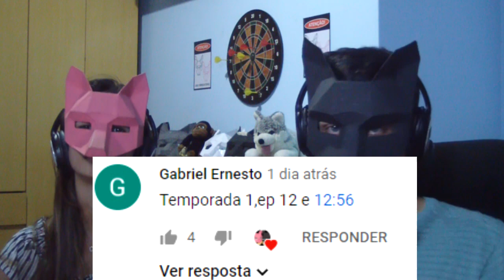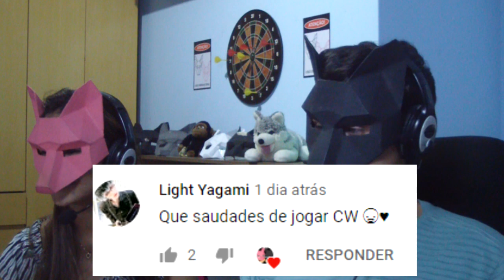Cube World (Boss molezinha?) ep 06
Cube World é um jogo de RPG mundo aberto gigantesco com gráficos quadriculados, neste game podemos explorar os cenários, participar de varias aventuras e missões desafiadoras, podendo joga-lo sozinho ou com seus amigos xD

►---PROGRAMAÇÃO---◄
Todos os dias as 19h
♦Séries

•Caixa Postal:
Biguaçu - SC
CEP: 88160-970